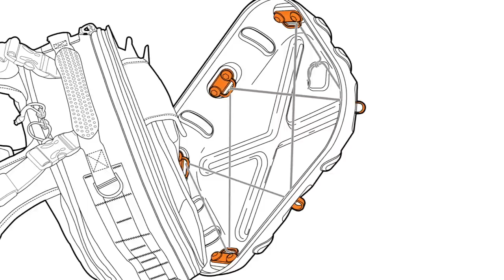Pro Photo Bags 2018 by Hazard 4 Tactical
Frontlines to headlines, shooting powder snow lines to deadlines. 1st always designed for the abuses of special forces, police, and war reporters - now refined for all high demand photo/video shooters in tough environments.
See you at Photokina 2018 Cologne -Sept 26 to 29